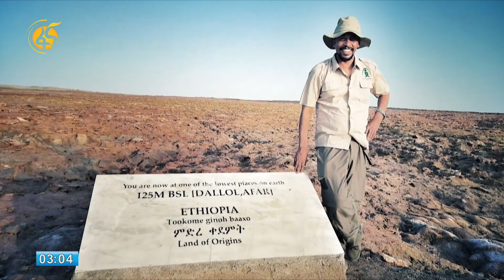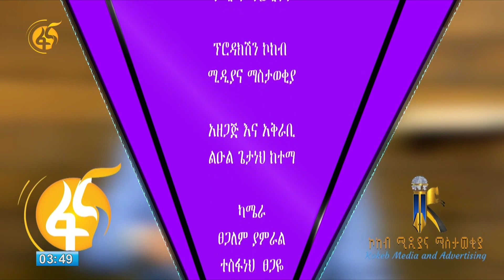የሰላም እጦት ምክንያቶች በአብሮነት